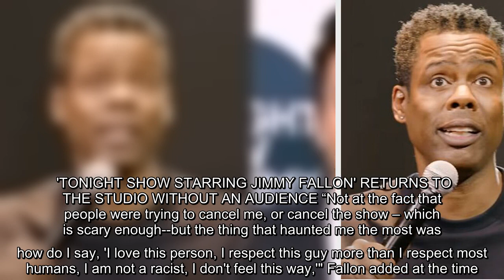✅ Chris Rock broke his silence on the controversy that surrounded “Tonight Show” host Jimmy Fallon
✅  Chris Rock broke his silence on the controversy that surrounded “Tonight Show” host Jimmy Fallon after a video resurfaced of him doing an impression of Rock in blackface in a 2000 sketch on “Saturday Night Live.”